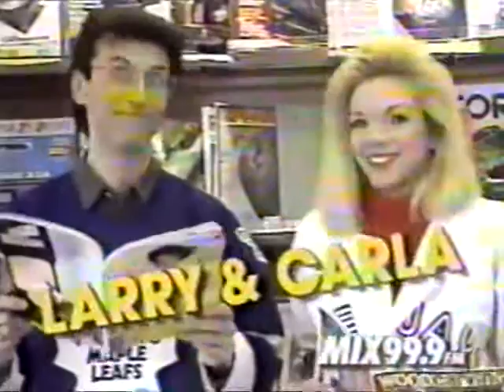Mix 99.9 FM Toronto 1994 Nearly-Complete Commercial